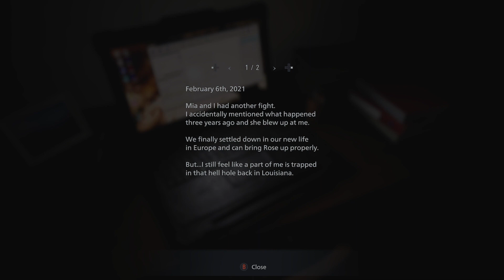RESIDENT EVIL. VILLAGE (PC)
Tried this out on a break at work earlier and really enjoyed it. (Also relieved to know my trusty MSI gaming laptop can handle it!)